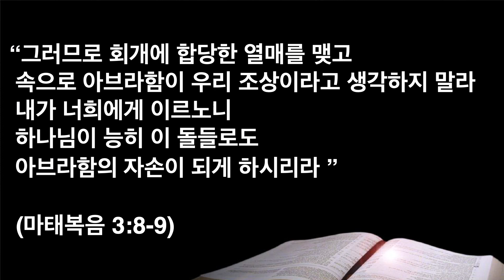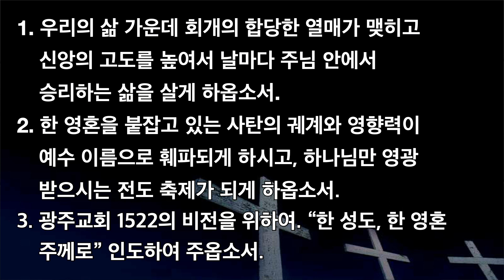2023 153기도용사 시즌Ⅱ 특별새벽기도회 1120(월) 이사야 목사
특새13
회개에 합당한 열매
마태복음 3:5~10
이사야목사